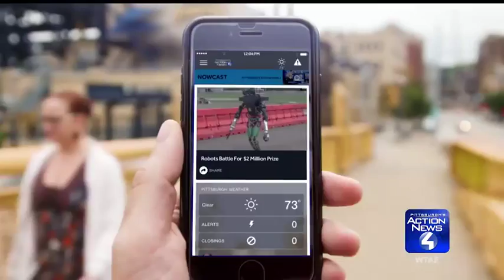Download the new WTAE mobile App!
Pittsburgh's Action News 4 is pleased to announce the new version of our WTAE Mobile App!